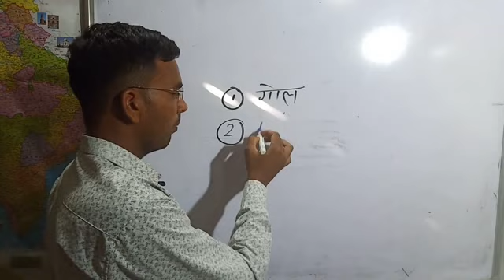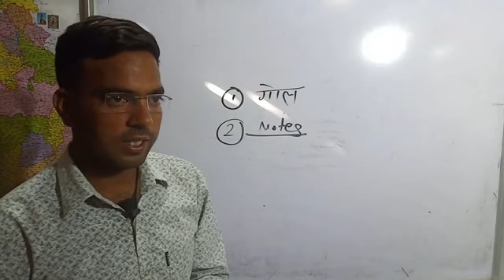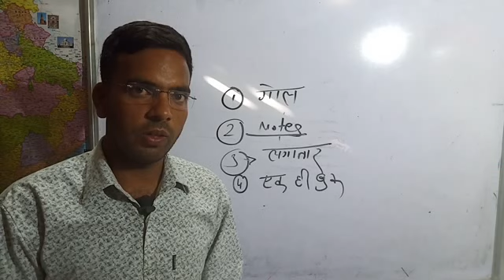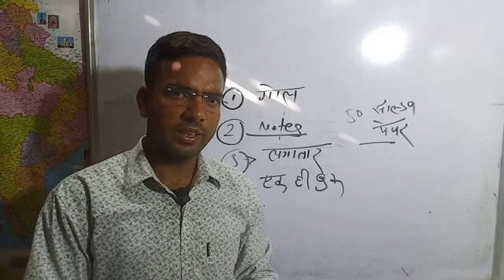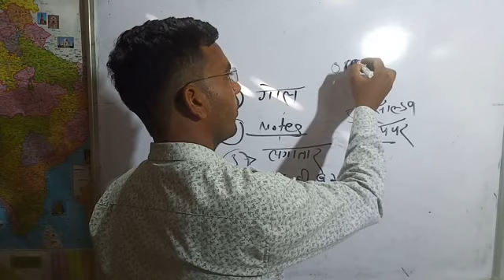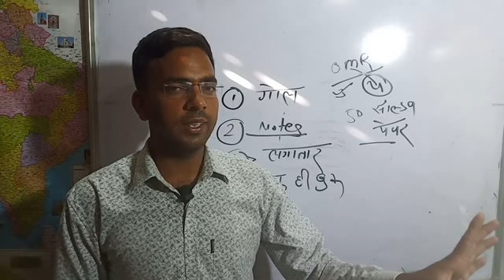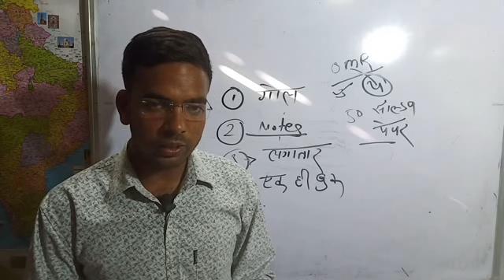पटवार ,पुलिस कैसे बने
GK lalaramkumawaat